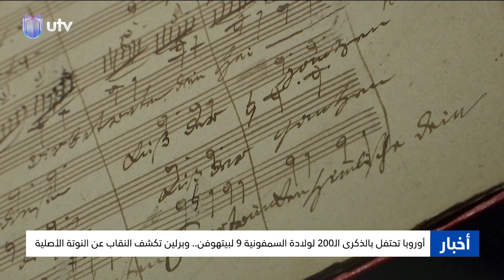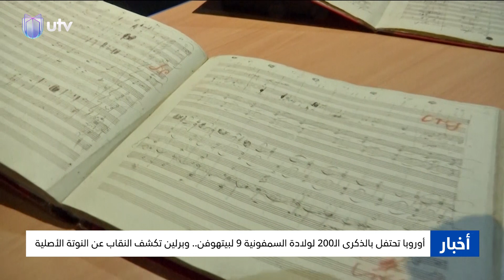أوروبا تحتفل بالذكرى الـ200 لولادة السمفونية 9 لبيتهوفن.. وبرلين تكشف النقاب عن النوتة الأصلية